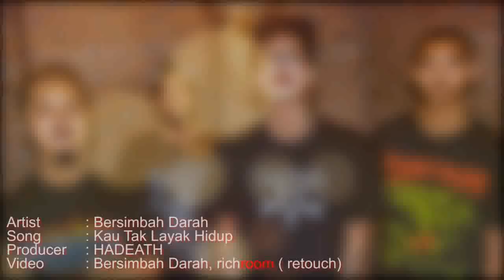Bersimbah Darah - Kau Tak Layak Hidup (Official Music Video)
Taken From From Hadeath Video Compilation
Producer by Ndieh/Hadeath Merch
Editing By Richroom Indonesia